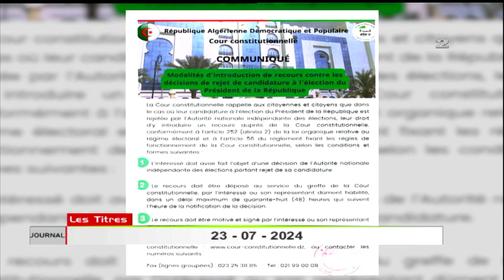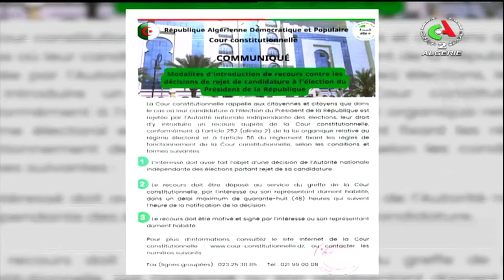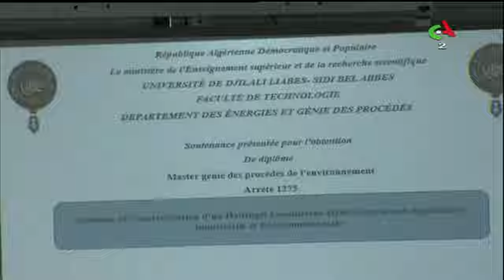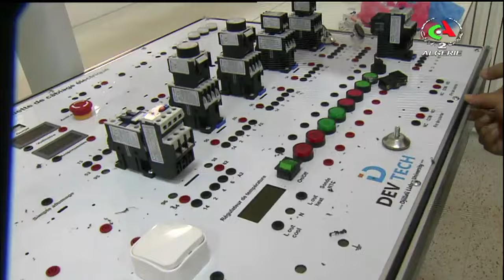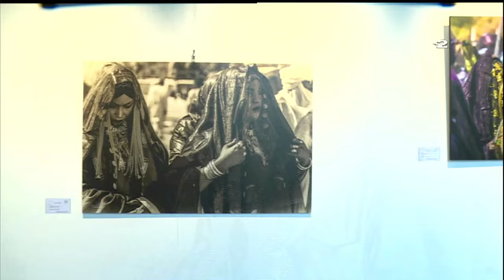Journal d'information 12H00 l 23-07-2024